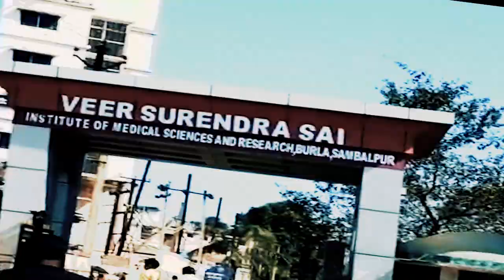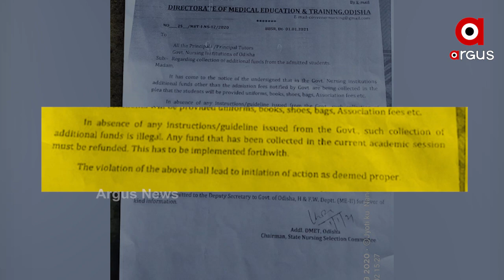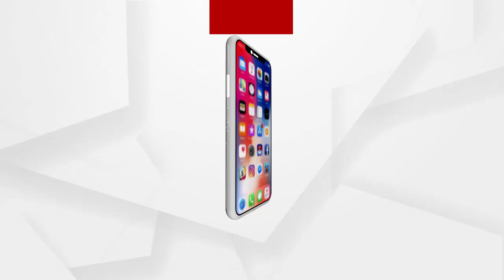ମୁହଁ ଫିଟାଇଲେ ଫେଲ୍‌ ହେବା ପକ୍କା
ଭୀମସାରରେ ଭୟ ଦେଖାଇ ଫି ଆଦାୟ...ଟଙ୍କା ନେଇ ଦିଆଯାଉନି ରସିଦ...ପ୍ରତିବାଦ କଲେ ଫେଲ କରିବାକୁ ଆସୁଛି ଧମକ...5Tକୁ ଟ୍ବିଟ କରି ସ୍ବର ଉଠାଇଲେ ଛାତ୍ର...